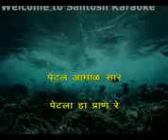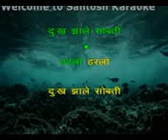309 Dur Dur marathi karaoke song